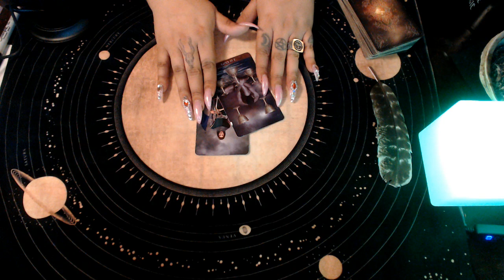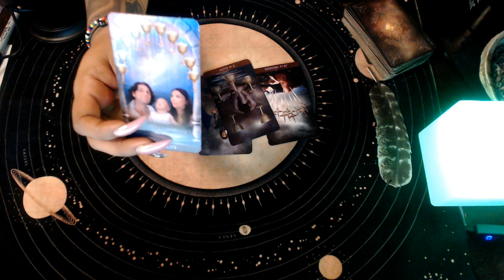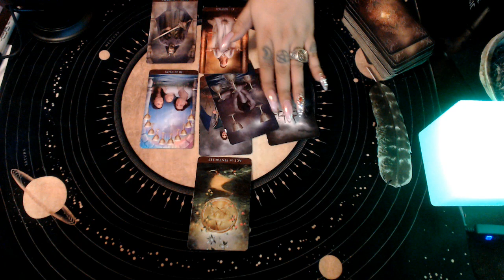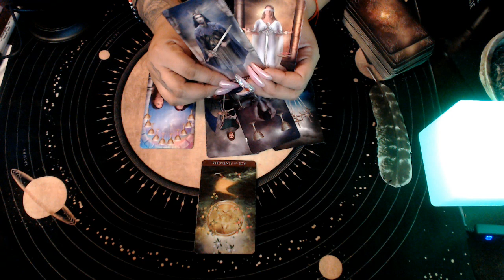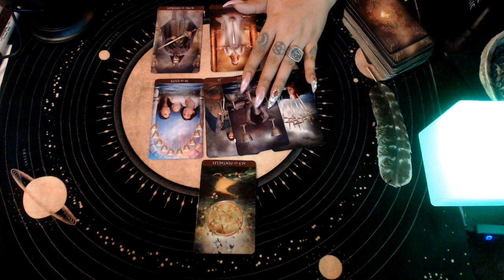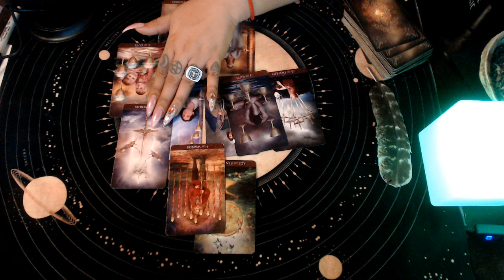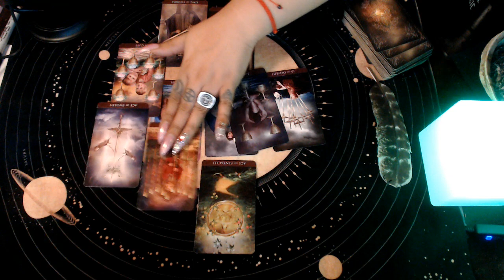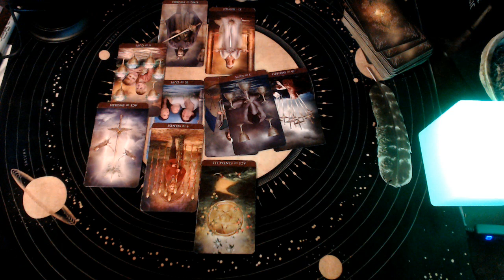VIRGO APRIL 2020 "DON'T WATER YOURSELF DOWN FOR ANYONE"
Hello my lovelies we have April 2020 general readings for a zodiac signs lets see what's coming and what new changes this month of April has in store... Hope you guy’s enjoy!

3 Card Reading
30 Min Reading
1 Hr Reading